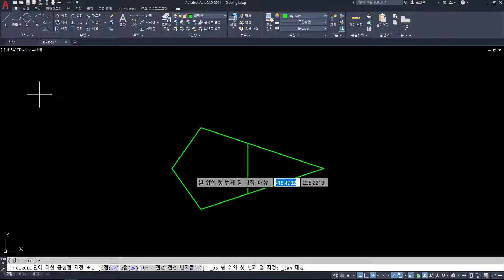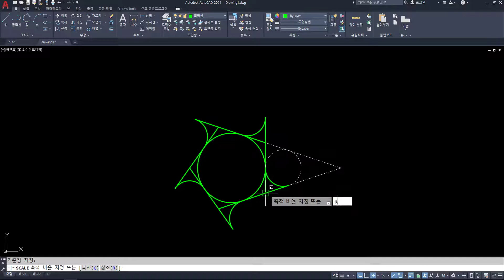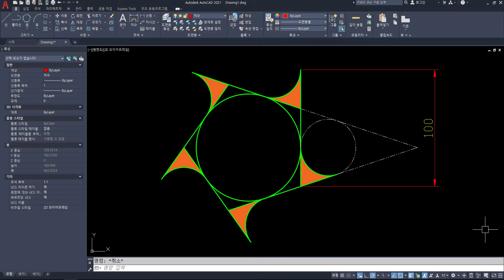과제도면 76 풀이동영상 (AutoCAD Quiz 76)